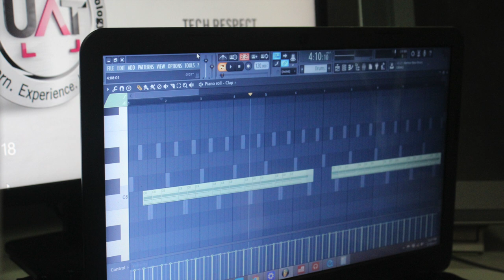CodeDay Ten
This is just the trailer